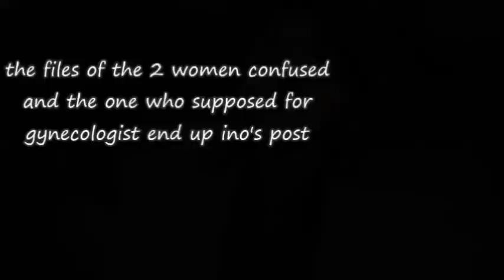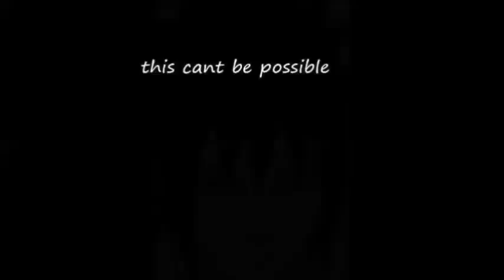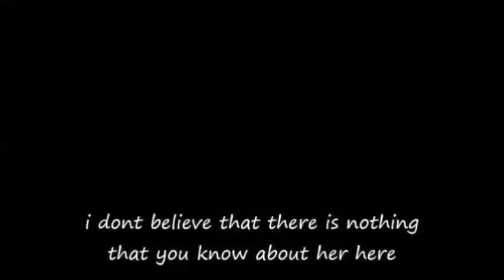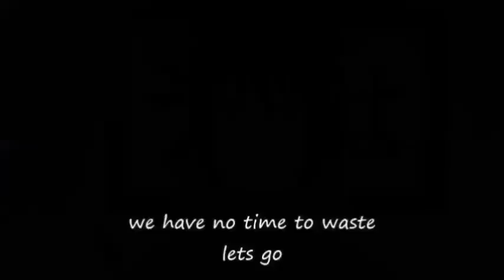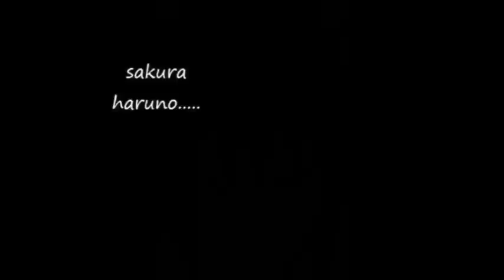SasuSaku movie Pregnancy ~Part 13~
-next week i will upload stronger :D hehe XD